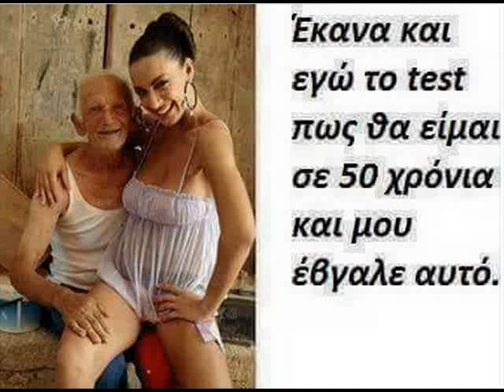ΕΝΑΣ ΓΕΡΟΣ ΕΞΗΝΤΑΡΗΣ - ΣΤΡΑΤΟΣ ΚΥΠΡΙΟΣ